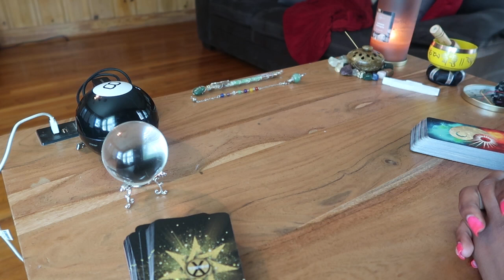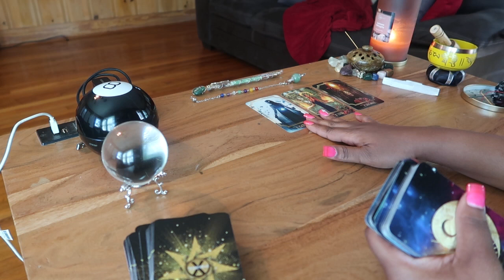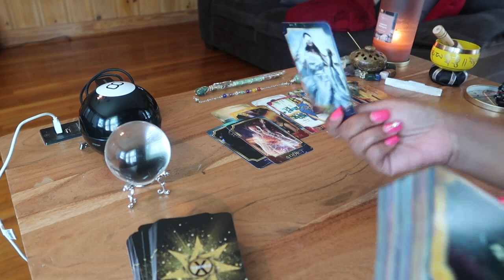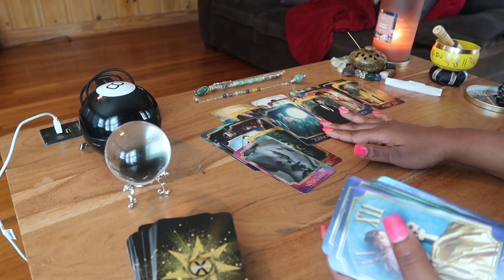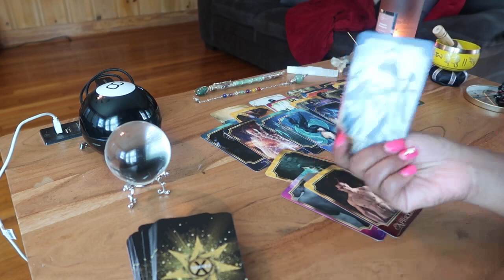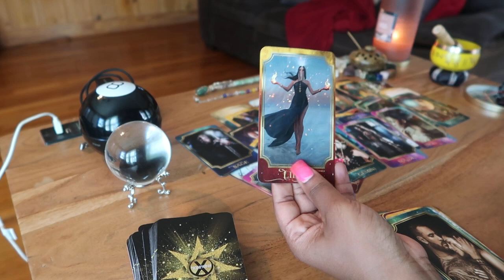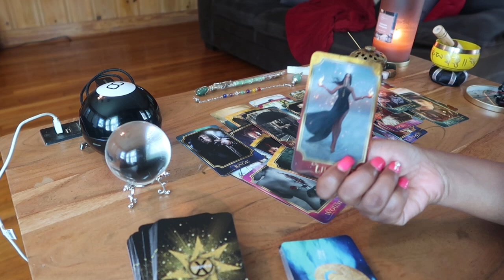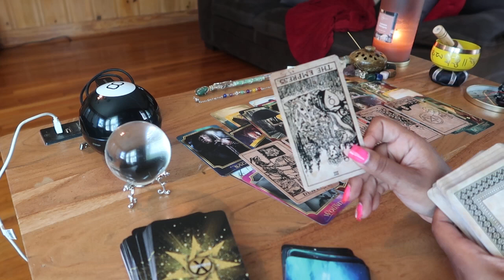Take The Gloves Off! You're Dealing With A Trickster & They Are Good, You're Better Though 🤧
Honei.B 🍯